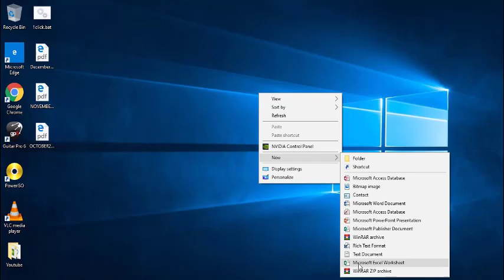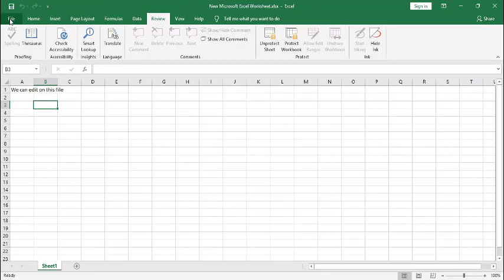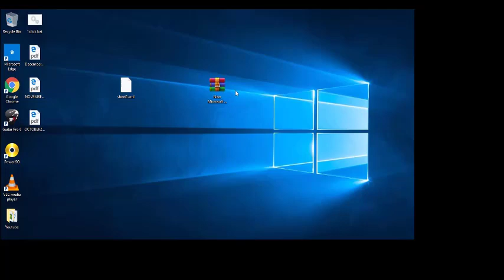How to Unlock Password Protected Excel Sheet for Editing | पासवर्ड भएको एकशेल शीट्स सजिलै खोल्नुहोस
Easy steps to lock Excel Sheets and unlock or decrypt a password protected various version of Excel files such as Excel online, 2016 (Office 365), 2013 or 2010 files even if you forgot or lost your pin, password. No password crack or decrypting software needed.  When sharing your Excel Worksheets with other users within or outside your organization, sometime it is necessary to lock the Spreadsheets so other can't edit, delete contents from your cells within a Excel workbook.

Luckily, Microsoft Excel let you quickly password lock a sheet or an entire Excel Workbook to prevent accidental or deliberate change of contents.